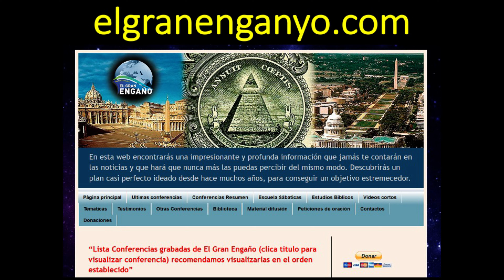04 - Expedición a Arabia Saudita. Cuarto día - Pentágono en el Sinaí